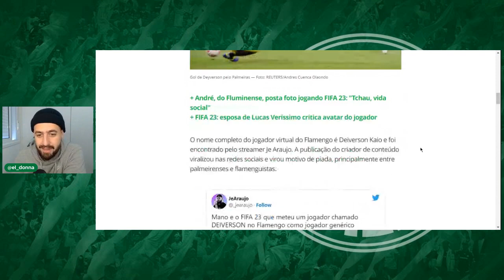DEYVERSON... NO FLAMENGO??????